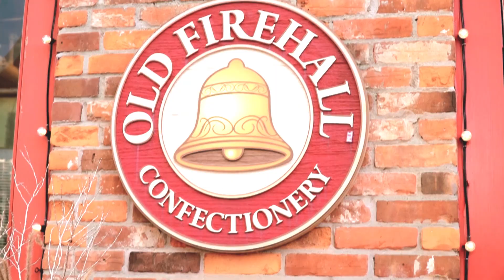A Sweet Destination: Old Firehall Confectionery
Client: Old Firehall Confectionery
Filmed by: Bold x Collective

ABOUT THE EVENT:

The Bold x Collective team assisted Old Firehall Confectionery with creating a brand new website, content production and digital marketing.

In the early 1800’s, the Old Firehall took its place in Unionville and remains an iconic landmark.

Today, the Old Firehall Confectionery is a well-established staple within our community with our flagship store in Unionville and second location in Kleinburg, offering a selection of handcrafted artisanal chocolates and confections.

Known as a sweet destination for family, friends, and acquaintances, we meet the needs of everyone including those living free of peanuts, gluten, sugar and of course, vegans.

ABOUT THE BOLD X COLLECTIVE:

The Bold x Collective is a digital marketing agency that is different from the status quo. Comprised of creative agencies that came together after being the secret sauce behind the success of other well known companies, together we formed the collective. With unlimited imagination and dedication to results, we help brands communicate with their target audience and cut through the clutter. Located in Toronto Ontario, we service clients around the world. Our team is made up of hand-selected creatives who specialize in digital marketing, brand strategy, experiential marketing, content marketing and content creation.